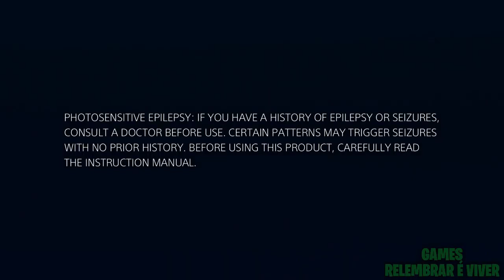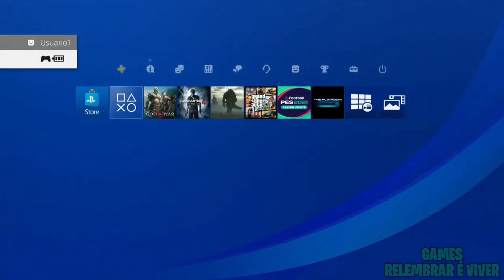TELAS DE ABERTURAS PS1, PS2, PS3 e PS4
Saudações! Jovens! Nesse vídeo estarei mostrando:
abertura playstation 1
abertura playstation 2
abertura playstation 3
abertura playstation 4
Se gostou! Curta e compartilhe para que esse vídeo chegue a mais pessoas! Pois assim você será meu combustível e maior incentivador!!

Conectando PS1, PS2, PS3, PS4 e SNES em TV de tubo, TV modernas usando cabo HDMI, vídeo componente, cabo áudio e vídeo e dicas